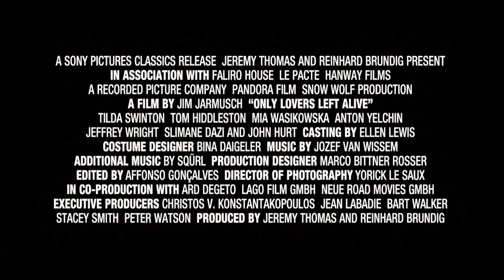Tràiler V.O.NOMES ELS AMANTS subt.català